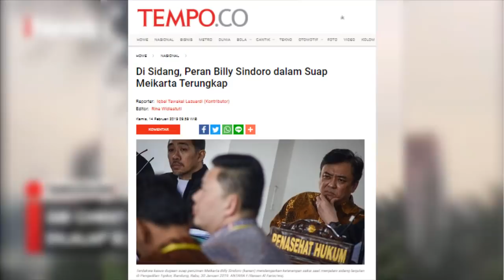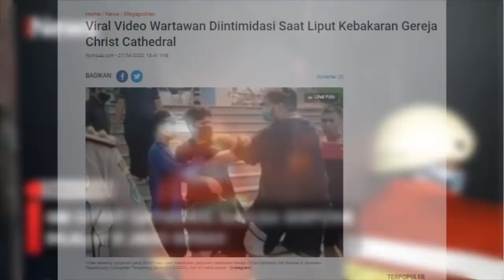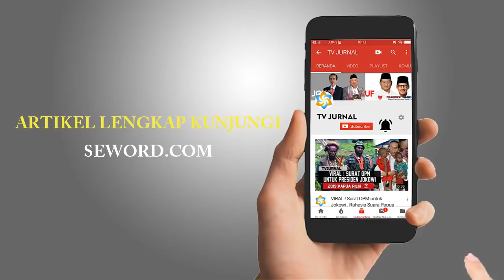SIAPA SEBENARNYA ORANG BERKAOS INI ! SOSOK YANG INTIMIDASI PELIBUT GBI